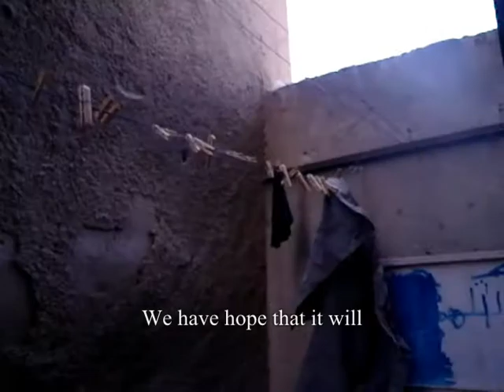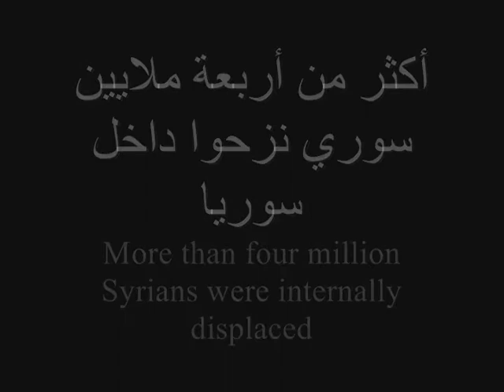السلام: رسائل من اللاجئين السوريين - Peace: Syrian Refugees' Messages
Syrian refugees in Jordan talk to Voice team about their hopes for the future and what would they do when they return to their homeland Syria.

اللاجئون السوريون في الأردن يتحدثون لفريق مشروع صوت عن آمالهم للمستقبل وما يودون أن تكون عليه حياتهم عند العودة لوطنهم سوريا.